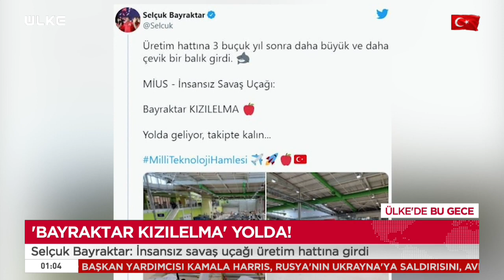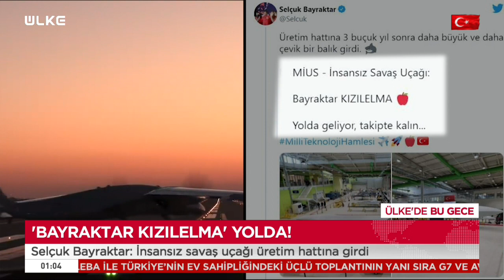Heyecanlandıran Paylaşım 'Bayraktar Kızılelma' Geliyor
Baykar tarafından milli ve özgün olarak geliştirilen insansız savaş uçağı Bayraktar Kızılelma'nın ilk prototipinin üretim geliştirme modeli entegrasyon hattına girdi.

Şirketten yapılan açıklamaya göre, muharebe sahasında oyun değiştirici olarak gösterilen ve performansıyla harp literatüründe köklü değişikliğe neden olan Bayraktar TB2 SİHA'ları geliştiren Baykar, muharip insansız savaş uçağı çalışmalarında önemli bir aşamayı geride bıraktı.

Bayraktar Kızılelma, gerçekleştireceği agresif manevralar ve gelişmiş yapay zeka ile gelecekte güvenlik güçlerinin muharebe sahasındaki en güçlü unsurları arasında yer alacak.